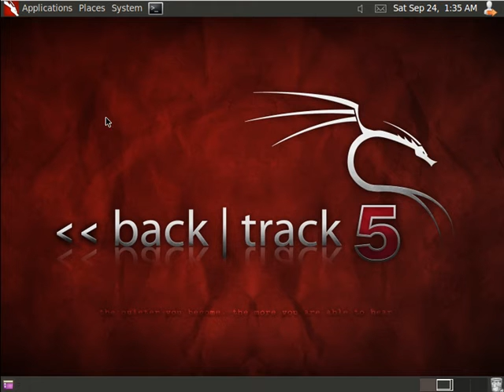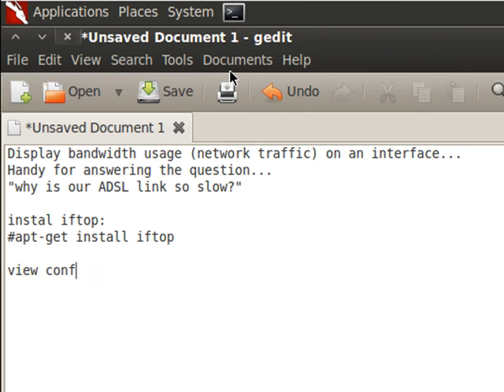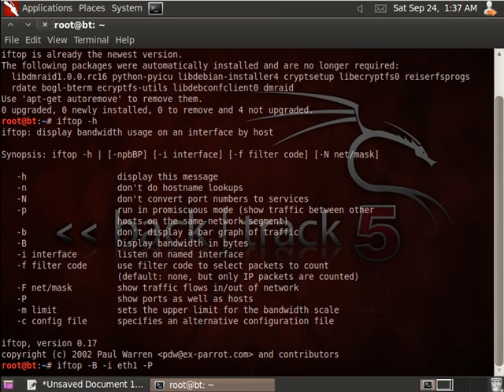Monitoring Network Traffic (Iftop)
Tool for monitosing natwork traffic